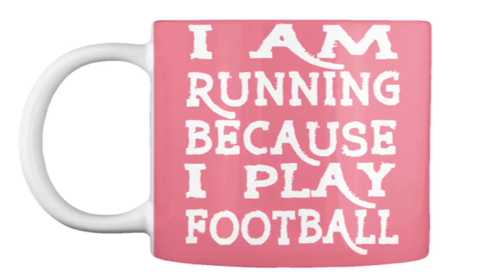Running Foot Ball Mug| Are You Like Football? It's Perfect For You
Keywords-
I Am Running Shirt,Running Shirts With Sayings,Funny Running Tech Shirts,Funny Running Tank Tops,Funny Running Shirts Nike,
Womens Funny Running Shirts,Funny Running Shirts Teespring,
Motivational Running Shirts,Nike Running Shirts With Sayings,
Cool Running Shirts With Sayings,Running Tanks With Quotes,
Nike Running Shirts With Sayings,Mens Running Tanks,
Running Tank Tops With Funny Sayings,Motivational Running Tanks,Loose Running Tanks,Motivational Running Shirts,
Nike Running Shirts With Sayings,Funny Running Shirts For Men,
Funny Running Tank Tops,Funny Running Shirts For Half Marathon,
Funny Running Quotes For Shirts,Funny Running Tank Tops,
Funny Running Tech Shirts,Funny Running Shirts Nike,
Motivational Running Shirts,Funny Running Shirts Teespring,
I Am Running Because I Play Football.
Tank, Basic Tees,Hens Tagless Tee, Premium Tee,American Apparel Crew,Long Sleeve Tees,Gildan 6.1oz Long Sleeve Tee,American Apparel Long Sleeve Tee, BELLA+CANVAS ,Women's Flowy Long Sleeve Tee,American Apparel Raglan T-Shirt,Women's Tank,Tops,BELLA+CANVAS Women's fitted Tank,Alternative Women's Meegs Racervack Tank,Hoodies & Sweatshirts,Gildan 80z Heavy Blend Hoodie,Hanes Unisex Crewneck ,Sweatshirts, BELLA+CANVAS Women's Slouchy Sweatshirts, Henes Heavy Blend Full Zip
Hoddie, American Apparel Pullover Hoodie-Not Match Size,Premium Tees,American Apparel Women's Triblend Tee, American Apparel Triblend, Kids & Babies, Kids Premium Tee,Gildan Toddler Tee,Rabbit Skins Baby Onesie, Gildan Kids Hoddie,Hanes Kids ,Crewneck Sweatshirts,Stickers, Sticker-Portrait,Sticker-Landscape, Mugs And Totes,